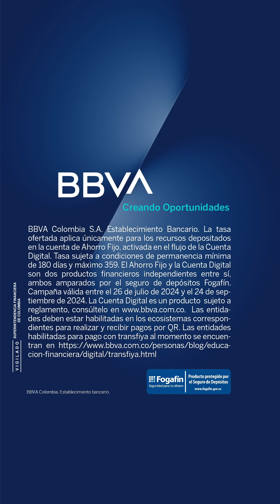Camila Orrego nos comparte sus mejores consejos para emprendedores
Aquí te contamos cómo la cuenta digital de BBVA puede impulsarte hacia tu libertad financiera. 💼💪